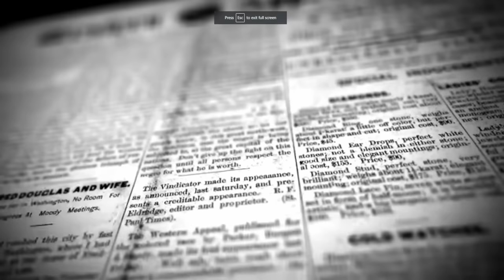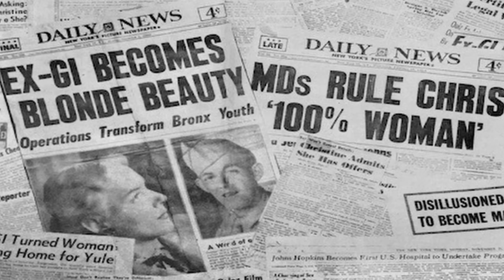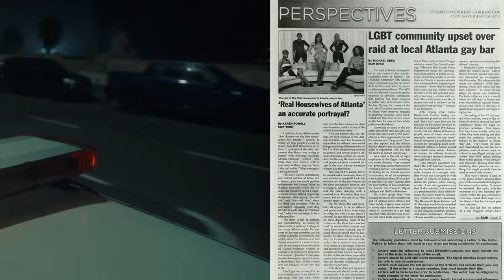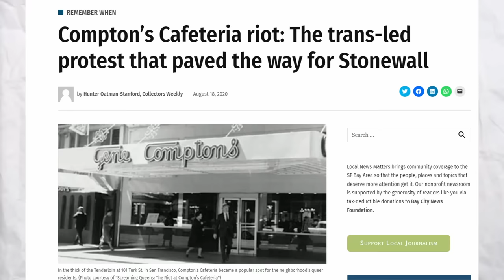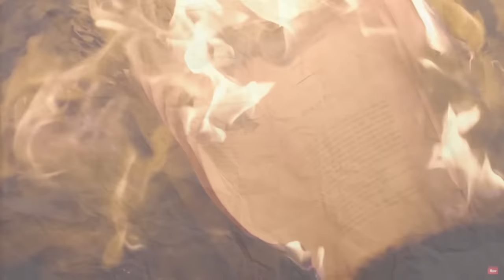America’s Transgender History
Big thank you to all the Youtube Members supporting my channel :3
Trans Gender history covering a variety of topics, in a speedy fashion.   Support with the link!

MUSIC